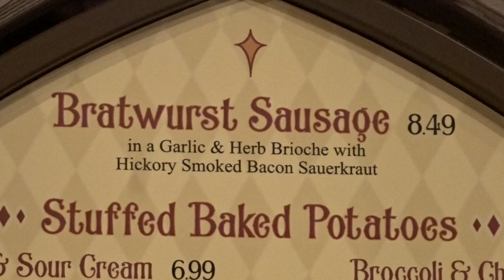All I Do is Eat and Cry | We're Big Hero 6 at Disneyland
Food, Mickey and the Magical Map, and VIP Seats to the Fireworks?! Yup, I'm ok with eating and crying my way through Disneyland!

MISSED MY LAST VIDEOS?